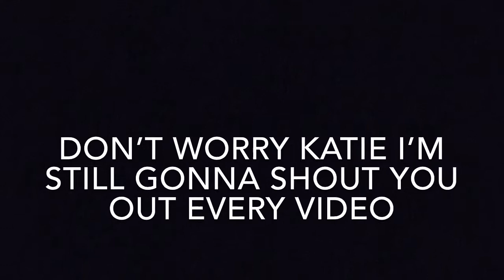Random Trick Shots 9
Special edition!